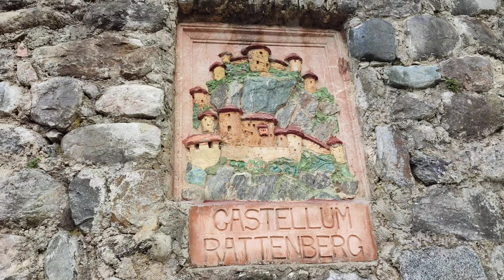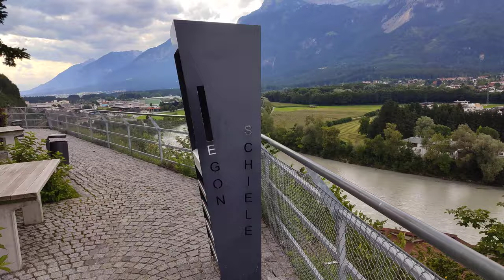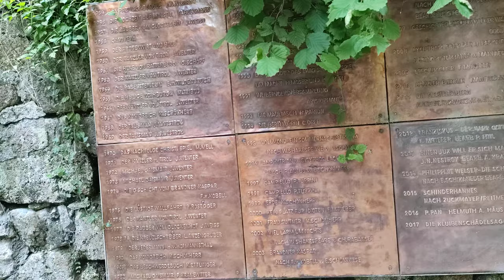Rattenberg Castle Ruins 🏰 Real Time Virtual Walking Tour Ambience in 4K ASMR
The ruins of the Rattenberg city castle. It's a castle with upper extensions above the city of Rattenberg (the smallest city in Austria). The place is located in the region of Tyrol in Austria, next to the Inn river and Inntal alps. Walk up the hill and you get a formidable view of the surrounding from the top!

🙋 Did you spot something special? Share your discovery with us in the comments!